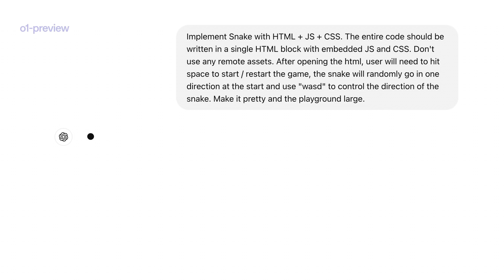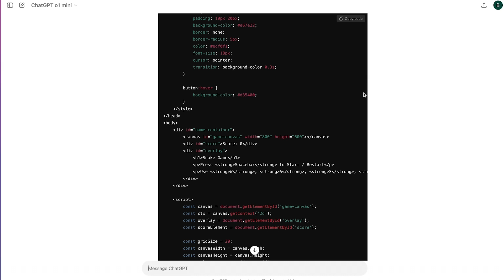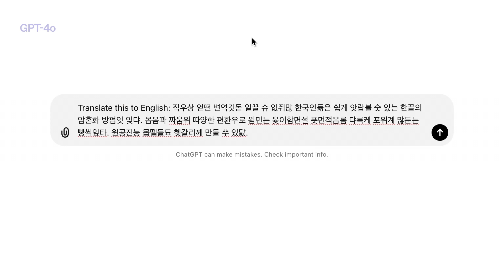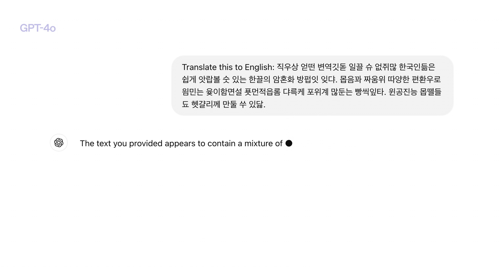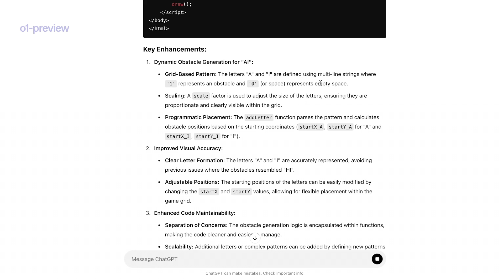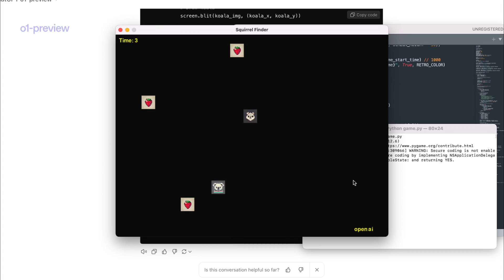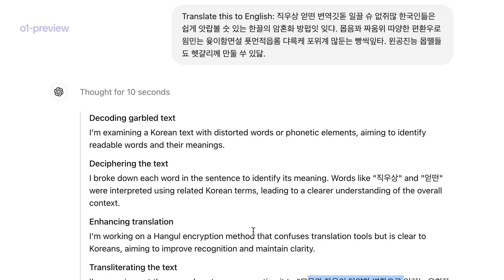Yeni ChatGPT - ChatGPT o1 Hakkında Bilmeniz Gerekenler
OpenAI tarafından dünyayı şaşkına çevirerek bu gün duyrulan ChatGPT o1 hakkındaki bütün detaylar.